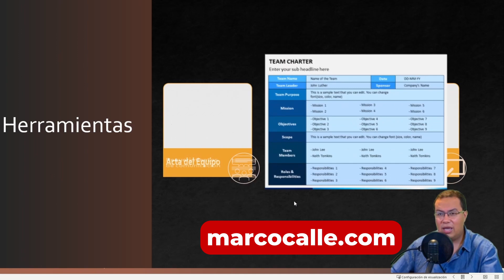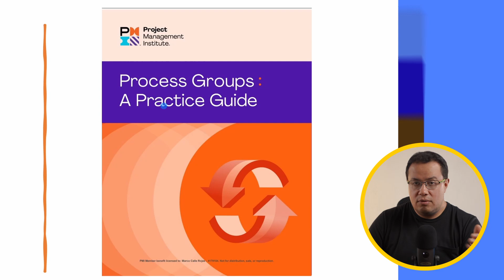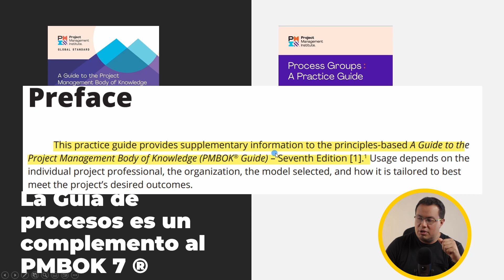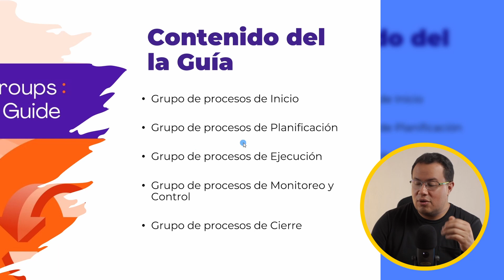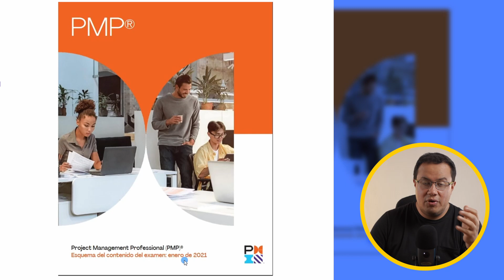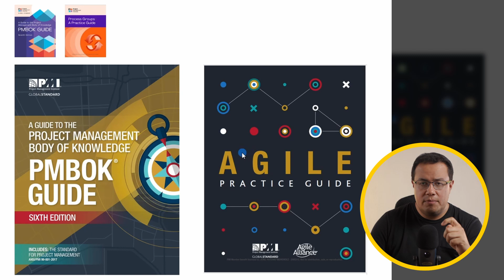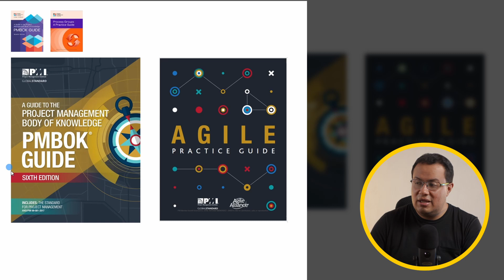Guía de Grupos de Procesos - La nueva Guía del PMI®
➡️ Curso Gratuito para Conocer la certificación CAPM y PMP ®

La nueva Guía del PMI®: la guía de procesos de gestión de proyectos. Esta guía explica como gestionar un proyecto basado en un enfoque predictivo.

En este video analizaremos de que se trata esta nueva guía y como se diferencia del PMBOK 6.

Recuerda si quieres conocer más sobre el examen PMP puedes revisar el video de abajo.

CURSOS Y SIMULADOR Examen PMP ® y CAPM®

➡️ Curso Aprende a Gestionar Proyectos de cero a experto